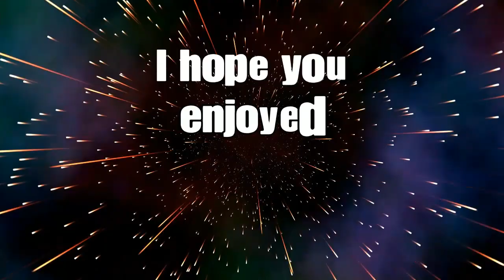Horizon zero dawn Part 30: Heading in